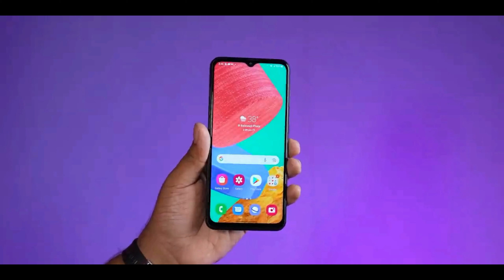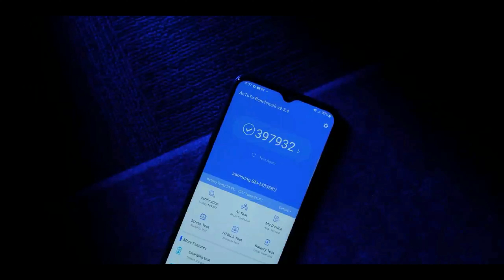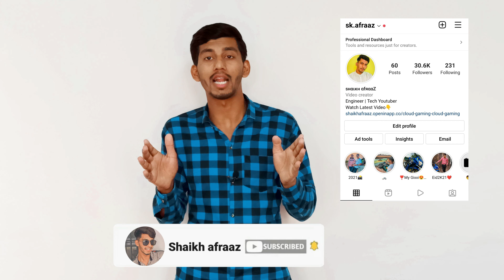Samsung Galaxy M33 5G | Samsung Galaxy M33 5G Review | Samsung Galaxy M33 5G Price | Shaikh afraaz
samsung galaxy M33 5G, samsung M33 5G, samsung galaxy M33 5G review, samsung galaxy M33 5G price, samsung galaxy M33 5G gaming test,samsung galaxy M33 5G camera test, samsung galaxy M33 5G unboxing.

Good Afternoon Dear all, Samsung India has launched the most awaited Galaxy M33 5G smartphone today and in this video done the  Review of the Galaxy M33 5G and shared the initial impressions ,watch the video and don't forget to drop a comment below .

Introductory price of Rs. 15,999 for 6GB + 128GB and Rs. 17,499 for 8GB + 128GB from April 8.